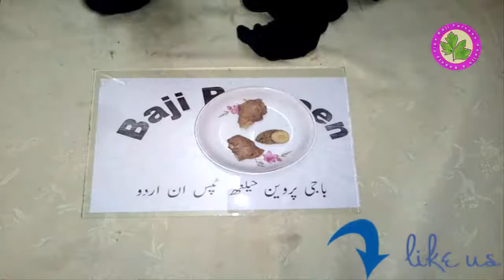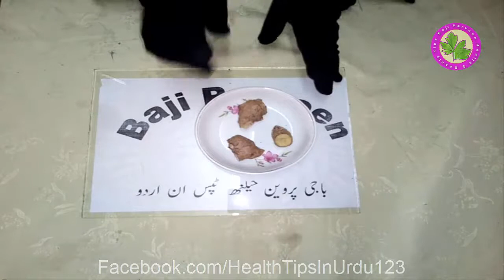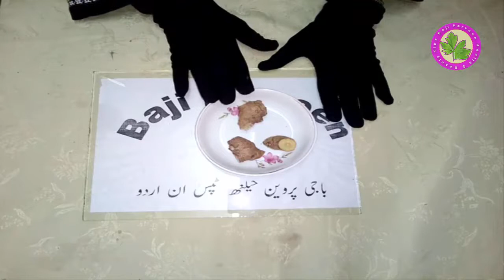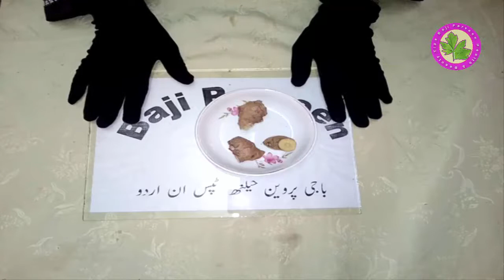Safar Mein Ulti Ka Ilaj - Ulti Ko Katham Karna Ka Liye Asan Nushka Dorane Saf - How TO Stop Vomiting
Safar Mein Ulti Ka Ilaj.
Aj main ulti ke bare main ap ko bato gi ke q or kese ati hai Agar ap ko meri is video me kuch samaj nahe aya ho to ap commetns kare agar ap ka koi sawal hai ya ap ko meri video pasad aye hai to like kare channel ko subscribe zarur kare our kisi kisam ka bhi sawal ko to ap comments kare Ya Discussion main Likhe main ap ko us ka fori jawab do gi thanks for watching.

Wazan Kam Karne Ka Tarika - 10 Kilo Wazan Kam Karne Ka Asan Tarika - Weight Lose Tips Man & Woman

Mota Pait Ka Ilaj - Pait Ki Charbi Kam Karne Ka Tarika In Urdu , Hindi - Lose Weight Tips

Ulti Ka Ilaj Urud,Hindi - Bar Bar Ulti Ka Ana - Qay ya Ulti Rokne ka behtareen totka - Stop Vomiting

Khushki Khatam Karne Ka Totka - Dandruff Treatment in urdu | Sar Ki Khushki Door Karne Ka ilaj

Dil Ke Mareez Ka Ilaj - Dil ki Ghabrahat ka Ilaj - Heart Attack Se Bachne Ka Khas Ilaj Sir Lahsan se

Sir Ki Khushki Ka Ilaj - Dandruff Treatment in urdu | Sar Ki Khushki Door Karne Ka ilaj

Gurde Ka Dard Ka Ilaj ''Kidney Pain Treatment In Urdu-Hindi''  Gurde Ki Dard Aur Takleef Ka Ilaj

Sir Mein Dard Ka Ilaj - Sir Dard Ka Ilaj Sirf Machli Ki Madad Se Ap apne Sir Ko Taiz Or Thek Kare

Loban Ki Dhuni - Gar Me Barkat Loban Ki dhoni se Gar Ko Saaf Rakhe - loban ke fayde - Loban Jalana

Balgam Wali Khansi Ka Ilaj - Treatment of Cough & sputum in Hindi - Kisi Bhi Kisam Ki Khansi KA Ilaj

Gussa Khatam Karne Ka Tarika - Gusse Pr Qaboo Pana - Shohar ke Gusse Ka ilaj Sir 1 Chez Kha Lo Bas

Sardi ya Thand se Bachnay ke Liye Lajawab Asan Gharelu Nuskha - Sardi Se Bachne Ka Nuska

Lal Dano Ka Ilaj - Chehre Ke Surkh Dano Ka Ilaj - Acne ka ilaj - Pimples ka ilaj - Acne k nishan

Wazan Kam Karne Ka Tarika -  Weight Loss Tips In Urdu - Kheere Ke Chelke Se Wazan Kam  Kare Ghar Me

Motapay Ka Ilaj - Motapay ka ilaj Pait kam karne ka tarika - Jism Aur Pait ki Charbi Khatam

Sir Dard Ka Fori Ilaj - Sar Dard Ka Desi Ilaj - Sir Dard Ka Ilaj 100% Result - Home Remedies

Daant Saaf Karne Ka Totka - Daanton ko Do Din Main Chamkain - Daant Dood Ki Trha Chamke Sufaid Moti

Nazre Bad Ka Ilaj By Quran '' Treatment Of Evil Eye In Quran '' Nazre Bad Se Bachne ka Ilaj